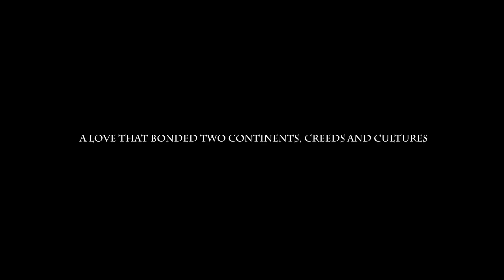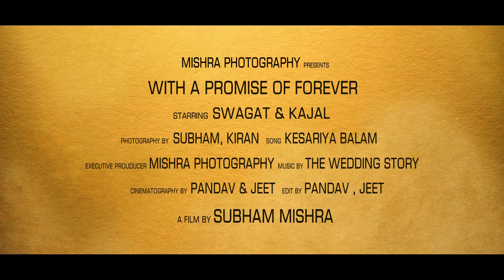SWAJAL || Swagat & Kajal Wedding Trailer || A film by Mishra Photography